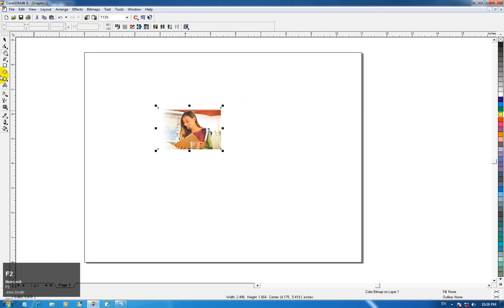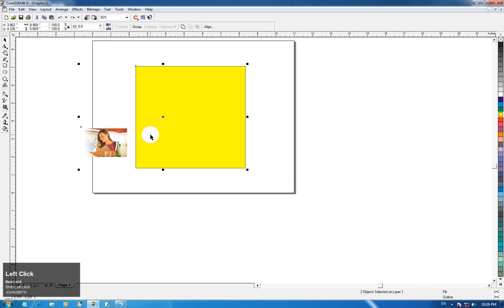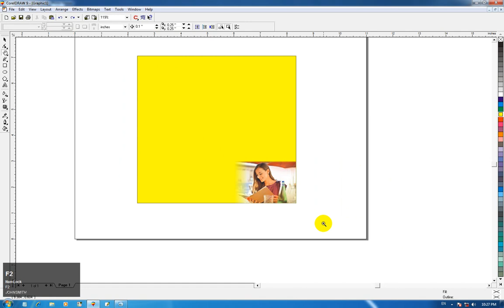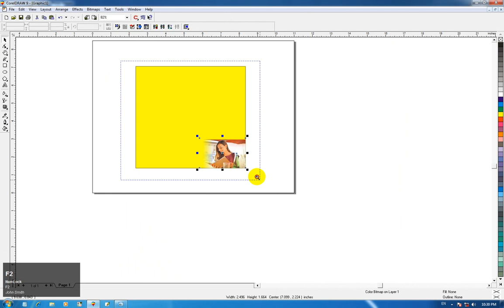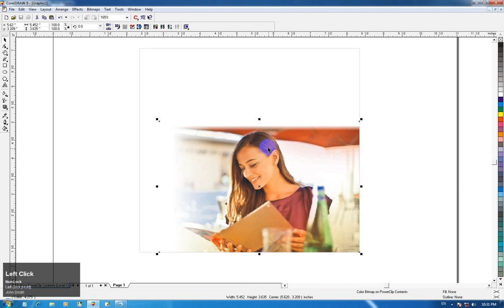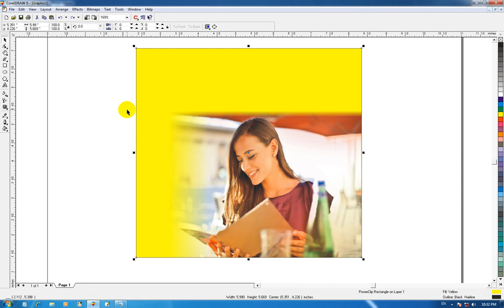Coreldraw Amazing Tips & trick Powerclip tool - 2018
Assalam o alaikum dosto aj ki is video me meny ap ko Coreldraw Me Auto center powerclip ky bary me btaya hai
agar video pasand aye to zaroor like karien or apney doston ky sath share karien..